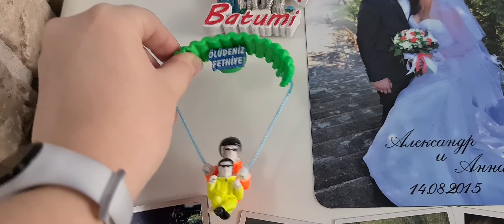Выпуск 4 Параглайдинг в Олюдениз. Отзывы и сколько стоит?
Вас когда-нибудь распирало от красоты, которую Вы видите?? меня - да, во время параглайдинга в Oludeniz with Laputa, и этот день я запомню на всю жизнь!!!